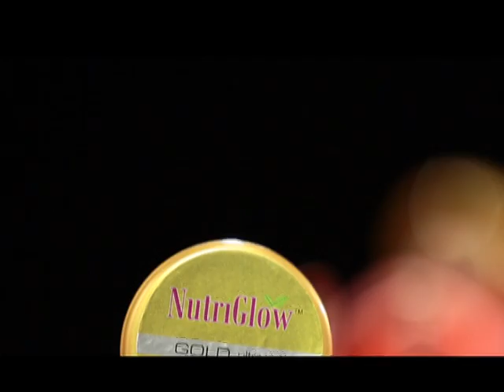TG NUTRIGLOW PKSHT AV 060616